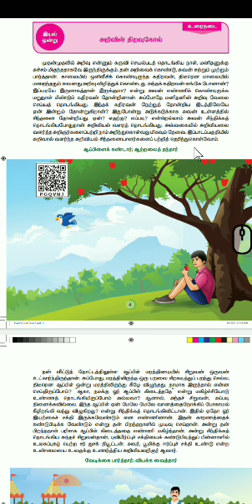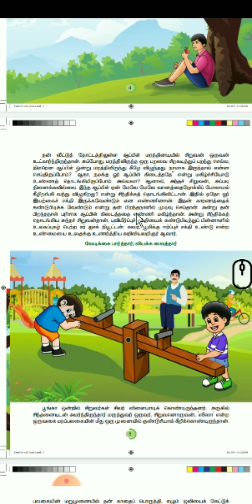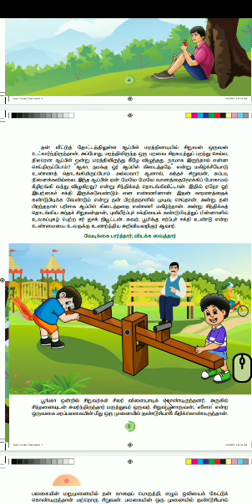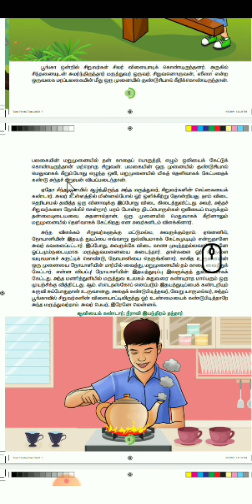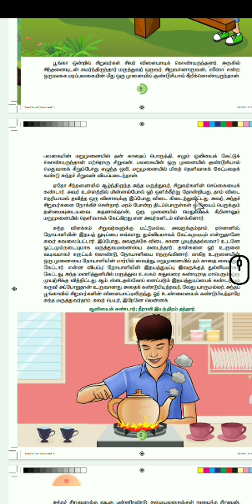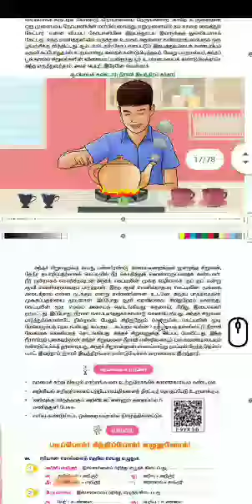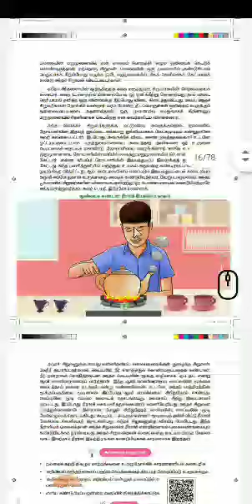5ம் வகுப்பு அறிவின் திறவுக் கோள்